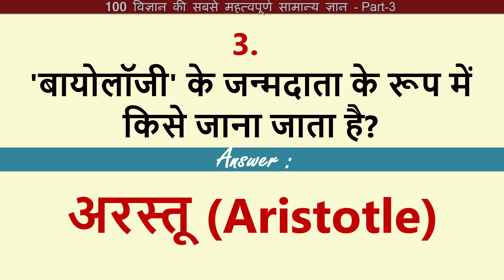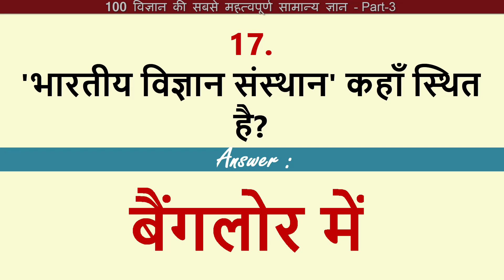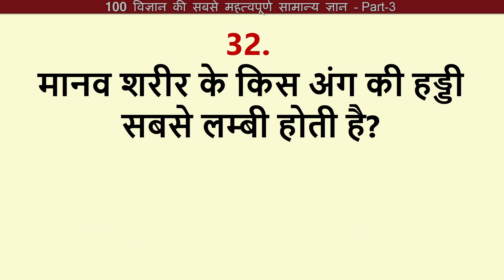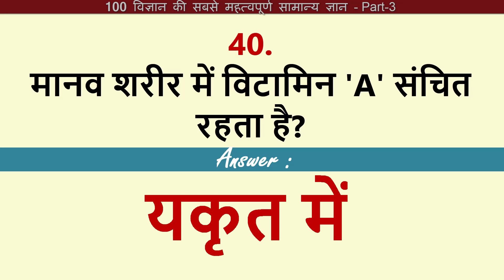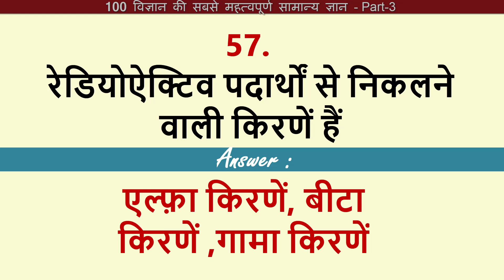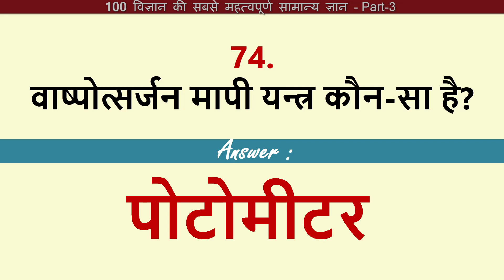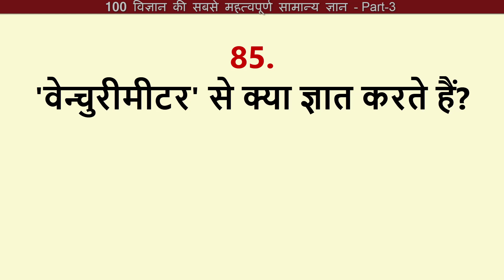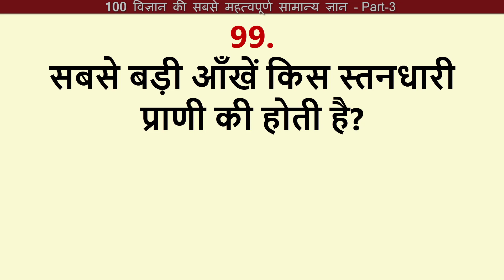100 Science GK in Hindi | विज्ञान के प्रश्न उत्तर | General Science GK Questions Answer | Part- 3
100 Science GK  General Knowledge  Questions and Answer in Hindi Set-3
100 विज्ञान जीके सामान्य ज्ञान प्रश्न और उत्तर हिंदी सेट -3
Most Important for  upcoming All Exam SSC CGL, SSC CHSL, BANKS, RAILWAYS, CDS, NDA, LIC, GIC, MBA, is useful for RICEM Informative.